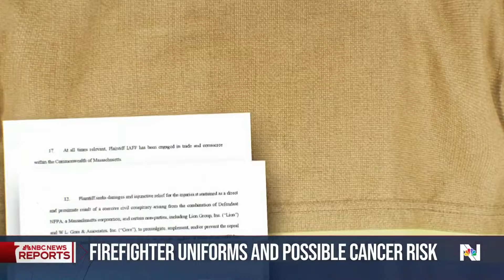San Francisco could ban firefighters' uniforms over cancer risk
Lawmakers in San Francisco are scheduled to vote on whether to ban firefighters' clothing that contains 'forever chemicals' known to cause cancer. The city would be the first in the nation to impose such a ban, but alternatives are not widely available. Bigad Shaban of NBC Bay Area reports.